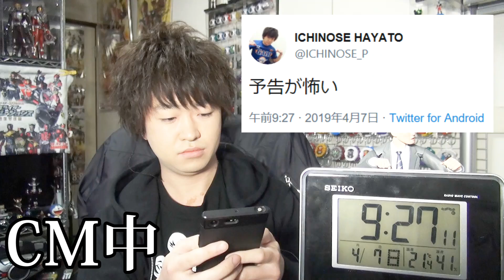【驚く男再び】仮面ライダージオウの次回予告でオリジナルキャストの出演が発表された時の俺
もはやオワコンシリーズ